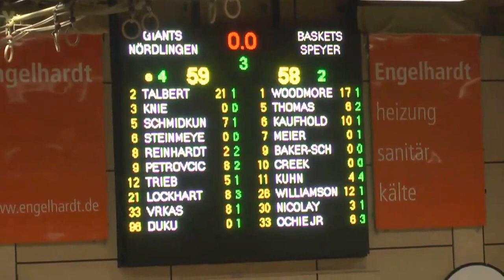Nordlingen Giants Vs. Speyer 2015-16 Pro B Germany